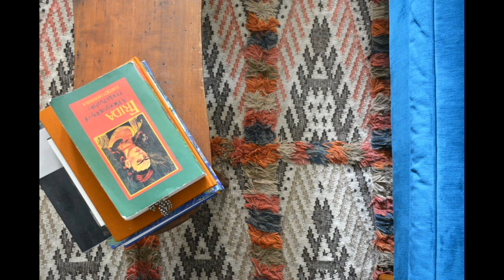Tour Mini Apartment In Boho Chic Style ▸ Philadelphia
Mini Apartment In Boho Chic Style
My Style: I’m not very good at staying inside the lines, so my personal tastes tend to be a bit all over the place. Perhaps “modern bohemian.”
Inspiration: I find inspiration from the places I visit and the people I meet. Every surface in my home is occupied by small treasures I’ve collected from travels around the world and the works of artists that I’ve met and loved.
Favorite Element: The fireplace. I have spent a humiliating amount of time on my couch because of it.
- Breanne Furlong